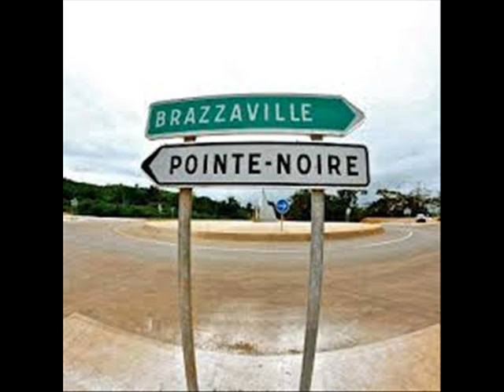liwa ya ba voisin avec dj energie.congo pointe-noire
dj energie avec la danse relax